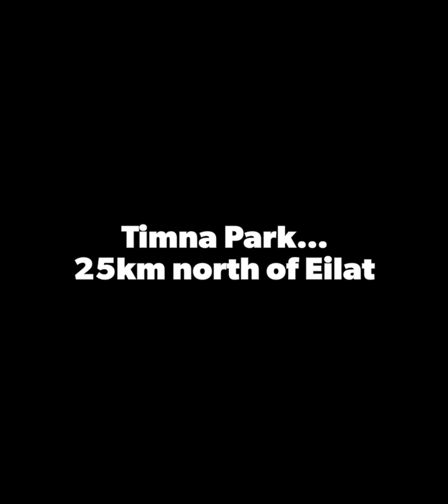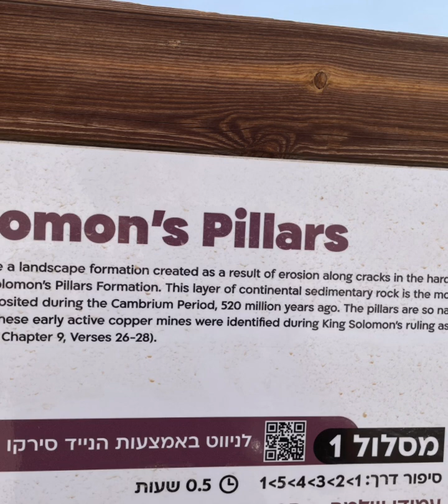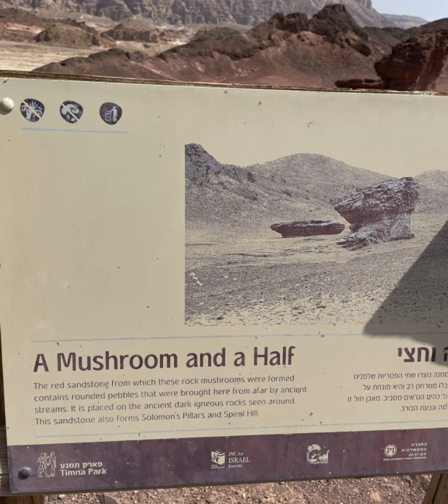Israel on my motorbike - no.20 Timna Park - geological site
Start at the 20th of July 2023 - End of tour is the 30th of August 2023.
With my old Yamaha XJ900f from 1983 on a 6 week tour.
About 5,000 km to Israel and back.